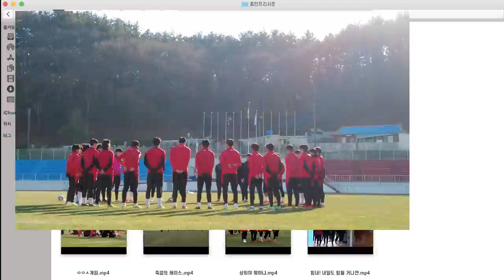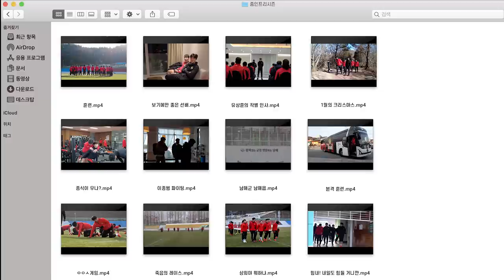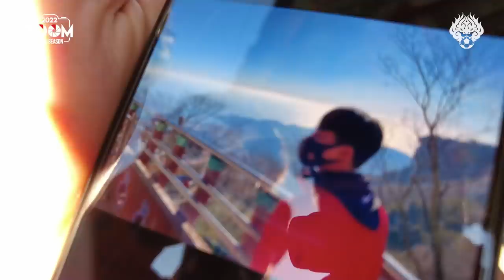2022 줌 인 프리시즌 | EP. 1 | 산, 바다, 언덕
산, 바다, 언덕으로 둘러쌓인 경상남도 남해.
새로운 만남 그리고 이별...
FC서울은 오늘도 달린다.
힘냅시다. 내일도 힘들 거니깐.